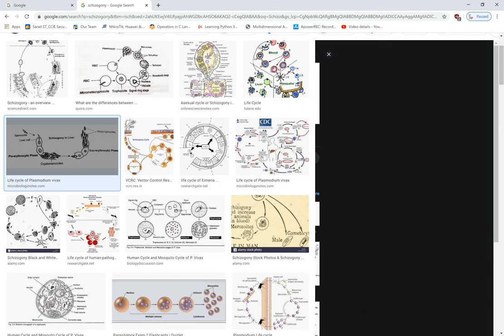2 life cycle in manasexual cycle NEB Biology class 11 family in nepali NEB, Class 11 Biology NEB